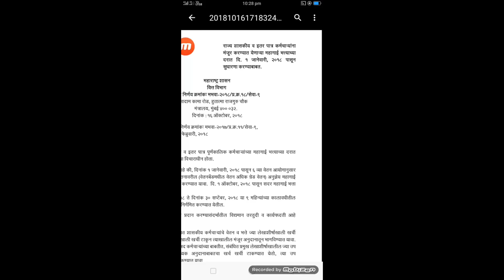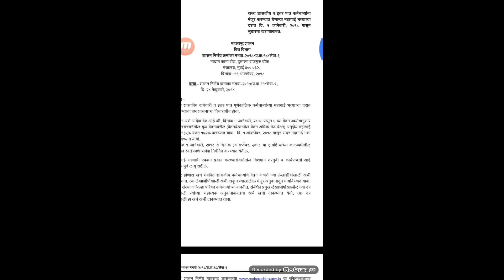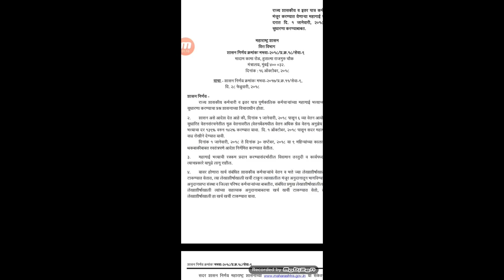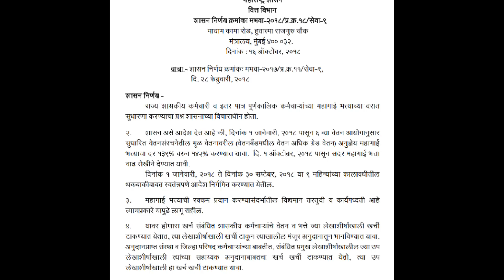राज्य कर्मचाऱ्यांच्या वेतनात वाढ!महागाई भत्ता वाढ!किती? आणि केंव्हा? मिळणार ! महागाई भत्ता फरक !